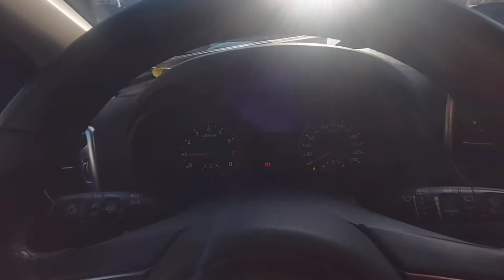Kia Sportage 2016 г.